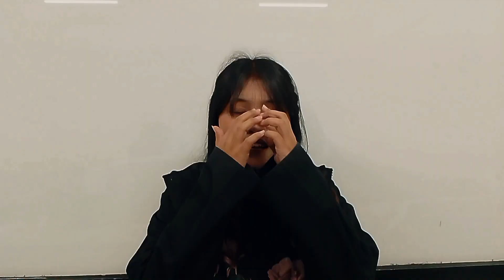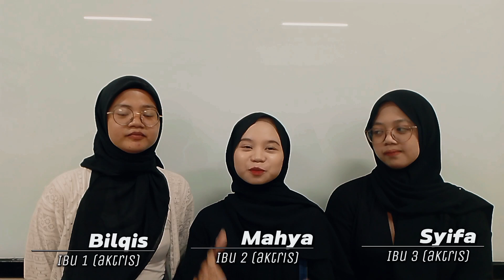WIR - Wawancara Evakuasi Rasa (aktor-aktris vers)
Hitungan jari semakin dekat dengan screening film Evakuasi Rasa. Kali ini La Grasenci Pictures membawakan program kecil-kecilan untuk mengupas sisi dari aktor & aktris Evakuasi Rasa!

Cerita singkat mengenai tantangan bagi keenamnya dalam memerankan karakter di film Evakuasi Rasa terkupas tuntas di WIR!

Pewawancara oleh Azizah & Risa
Video disunting oleh Sofia